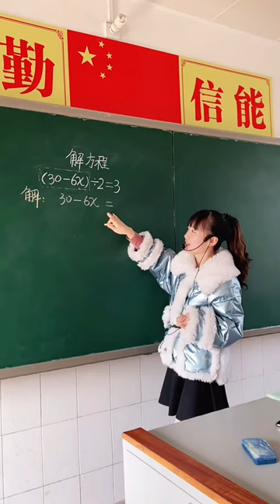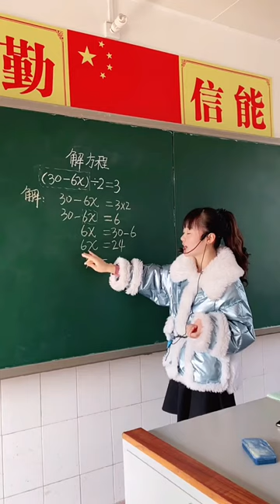Math teaching by a cute teacher 80